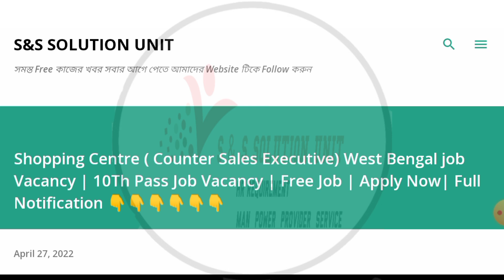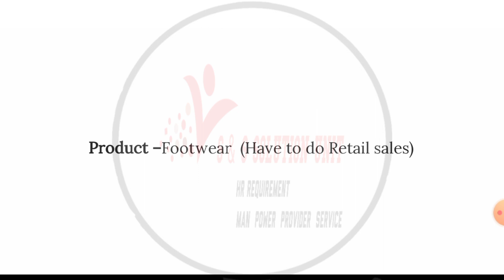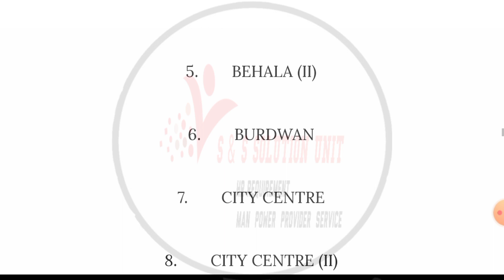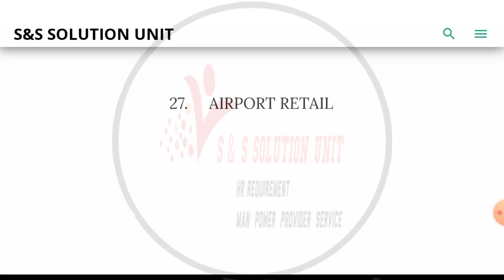Khadims Store নতুন কর্মী নিয়োগ | 10Th Pass Job | Jobs In Kolkata | West Bengal Job | S&S Jobs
recruitment 2022
wb job
kolkata job
job in kolkata 2022
job  kolkata
wbjob
kolkata job
latest jobs
jobs for freshers
jobs 2022
jobvacancy2022
KolkataJob
JobVideo
West Bengal Job
JobsInWestBengal
WestBengalJob
PrivateJobVacancy
WestBengalJobs
Job Kolkata
JobsInWestBengal2022
NewJobVacancy

Free Job Update সবার আগে পাওয়ার জন্য

শুধু মাএ Free Job এর Update Provide করে
 এবং যদি  আপনাদেরকে আমাদের ওয়েব সাইট বা Youtube Channel এর নাম করে কোনো অসাধু ব্যক্তি যদি কোনও ভুল খবর দেয় বা চাকরির  লোভ  দেখাই এবং অর্থ দাবি করে এবং সেই ফাঁদে আপনারা পা দেন এবং কোনো বিপদ হলে তার জন্য S&S Solution Unit  কর্তৃপক্ষ কোনো ভাবে দায়ী থাকবে না
interview দিতে যাওয়ার আগে অব্যশই যাচাই করে নেবেন,,,

 I Will Discuss How To Apply Khadims Store Job Notification, Use Content Only Education purpose Only (Non-Profit) WFH Jobs,  Latest Jobs, 2022 Jobs, Chakrir Khabar,
HouseWifeJobs,Example Salary Discussion

Credit- Subhajit
Use Content:- Education Purpose
Video Editor:-Subhajit Biswas

VIDEO সম্পুর্ন দেখে তবেই আবেদন করবেন
তাহলে আপনার ও সুবিধা হবে এবং HR ও সুবিধা হবে,,,

Apply Now:

(Apply Location & Footwear Job Mention)

Thanks & Regards
Subhajit Biswas